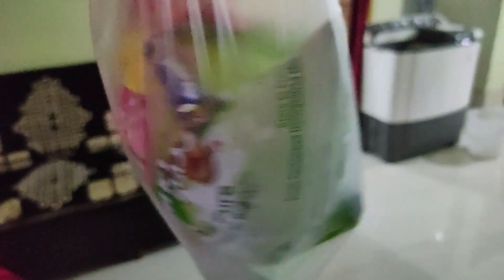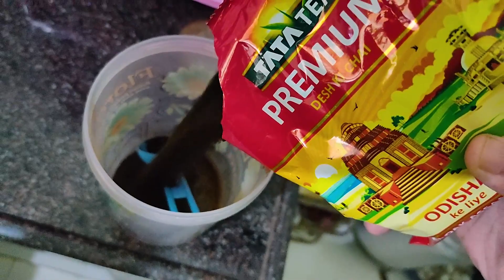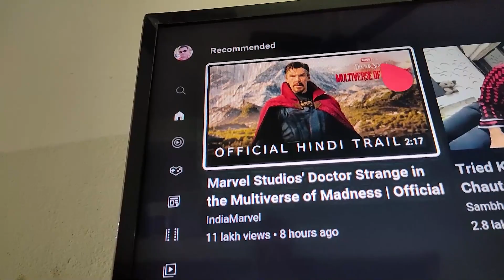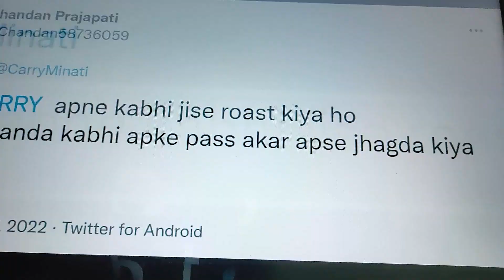Buddhi Ke Bal Dekar Propose Kar Diya | Vlog 68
INSTAGRM @anshumanmishra2202

hit likes.